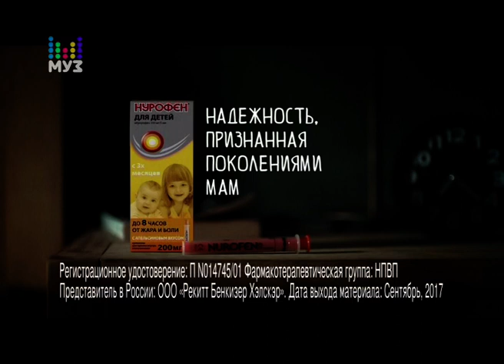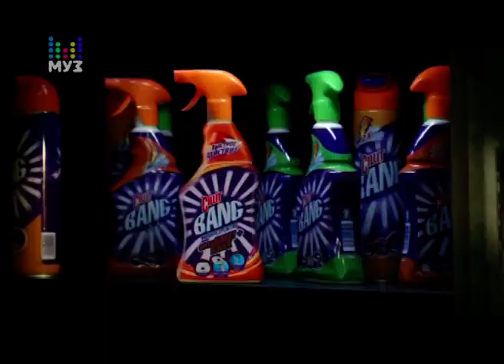Рекламний блок та анонси (Муз ТВ, 01.12.2017)